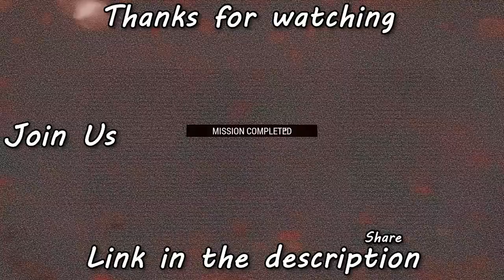Stealth Time | Arma 3 Warhammer Mission #3